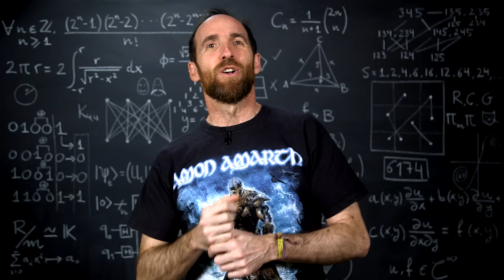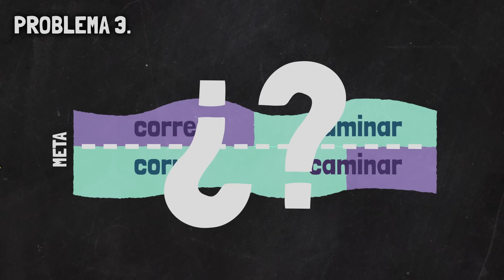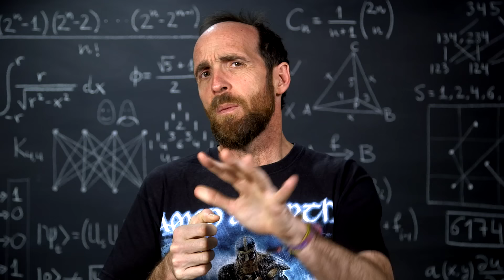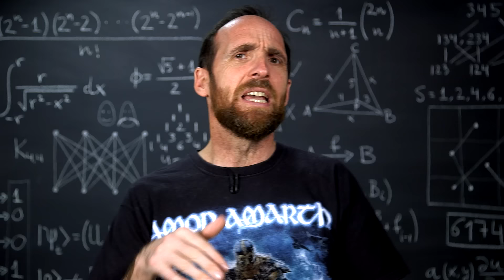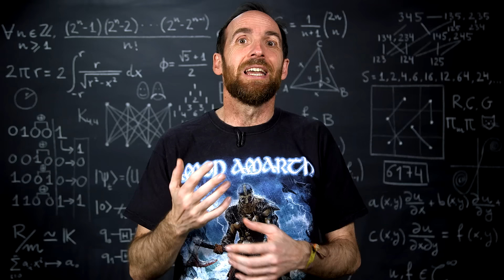Problemas de correr | MIS PROBLEMAS FAVORITOS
Me encanta correr, es mi deporte favorito, lo hago desde pequeño y me sirve para muchísimas cosas, entre otras, para pensar en matemáticas: he resuelto muchos problemas y pensado muchos teoremas mientras estaba corriendo. Hoy os traigo tres pequeños problemas que tienen que ver con correr y que, aunque son muy sencillitos, tienen algo muy interesante. ¡Vamos con ellos!